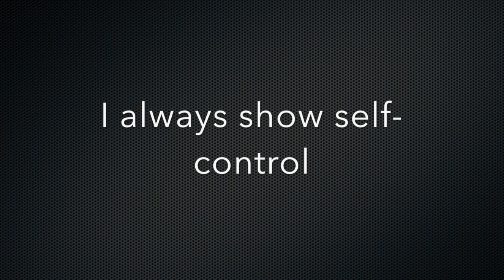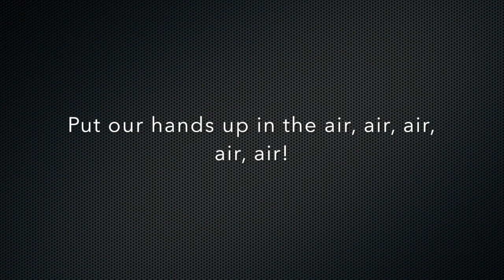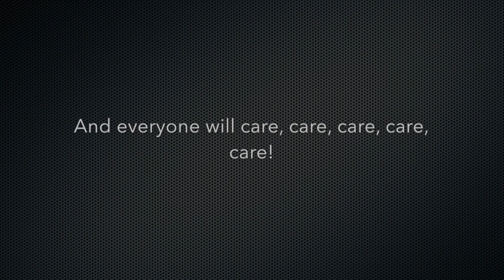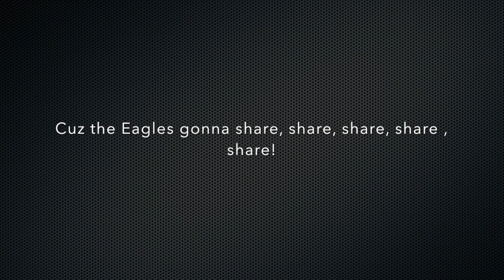EJES PBIS Intro Song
PBIS